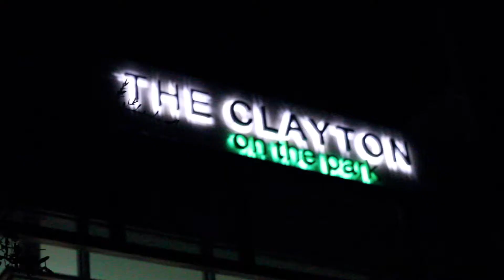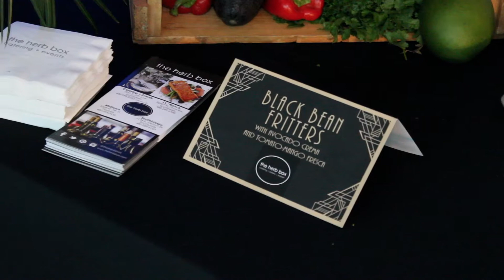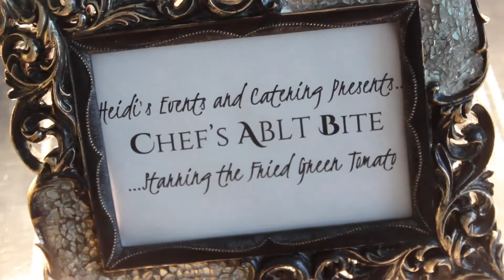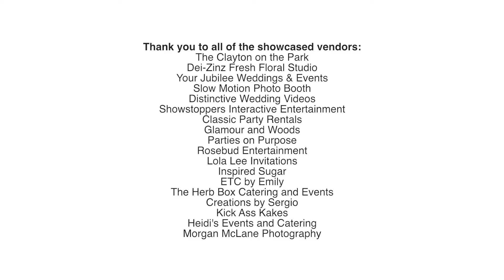WEN White Haute @ Clayton on the Park Scottsdale - By Distinctive Wedding Videos